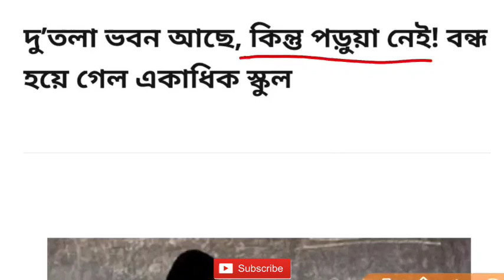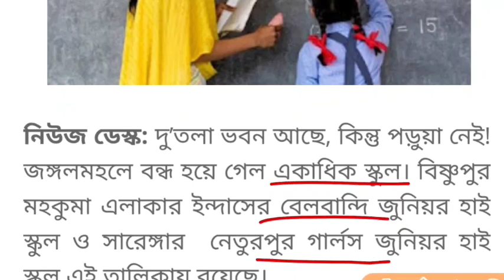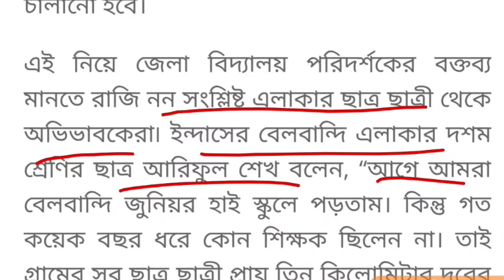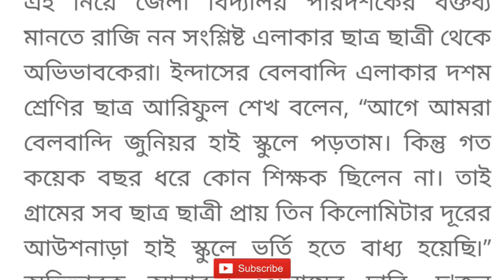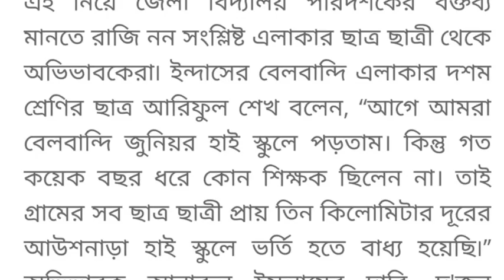বন্ধ হয়ে গেলো একাধিক স্কুল।কিন্তু কেনো? কোথায় ঘটলো এই ঘটনা? দেখে নিন।Wb School close news today।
Topic covered:

পশ্চিমবঙ্গে আবার বন্ধ হয়ে গেল একাধিক স্কুল।
ফের বন্ধ হতে চলেছে স্কুল কলেজ।স্কুল কলেজ বন্ধের নির্দেশ দিতে চলেছে দুই রাজ্য। Madhyamik Exam।
মাধ্যমিক উচ্চমাধ্যমিক টেস্ট পরীক্ষা সিলেবাস শেষ না করেই কিভাবে স্কুলে স্কুলে বিক্ষোভ শুরু ছাত্রছাত্রীদের।
মাধ্যমিক 2022 টেস্ট রুটিন।উচ্চমাধ্যমিক টেস্ট 2022 রুটিন।Malda Ramchandra Highschool For girls Andolan।Madhyamik Test Exam Cancel News।Maddhomik test exam pattern।koto nombore test hobe। Higher Secondary test exam 2021।Madhyamik 2022 cancel news today।Hs Exam 2022 cancel news today।MP HS 2022 Cancel।Madhyamik 2022 Exam totat number।Maddhomik test exam suggestions 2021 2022.
Madhyamik Exam 2022 Test Exam date।HS Exam 2022 Test exam date।Madhyamik 2022 Routine, HS 2022 Routine। Class XI 2021 Routine।HS 2022 Syllabus ।Madhyamik 2022 Suggestion।HS 2022 Suggestion।Madhyamik Exam 2022 All Subject Suggestion।HS 2022 All Subject Suggestion।Madhyamik 2022 cancel।